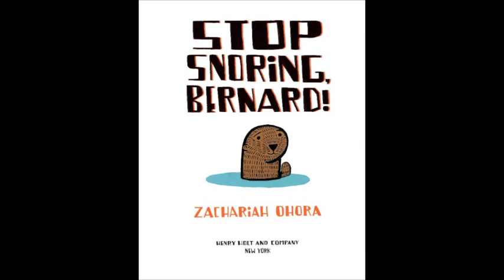Stop Snoring, Bernard! By Zachariah OHora -- Book Trailer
Watch this book trailer video and meet Bernard the sea otter, star of Stop Snoring, Bernard!, a picture book for children by author and illustrator Zachariah OHora. Bernard loves his life at the zoo, and he especially loves curling up and going to sleep. But Bernard has one little problem: he snores ... loudly! So loudly that he keeps all of the otters awake during naptime. Bernard tries sleeping in new places far away from the other otters: in a lake, in puddles, in a fountain. But no matter where he tries to nap, somebody complains. What will Bernard do?

Learn more about the children's fiction book Stop Snoring, Bernard!

Read more about children's book author and illustrator Zachariah OHora